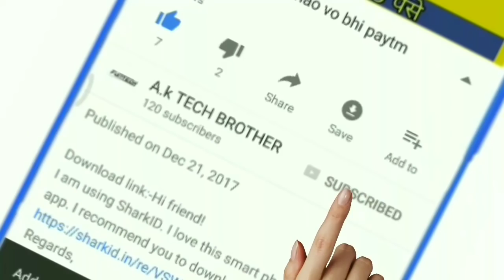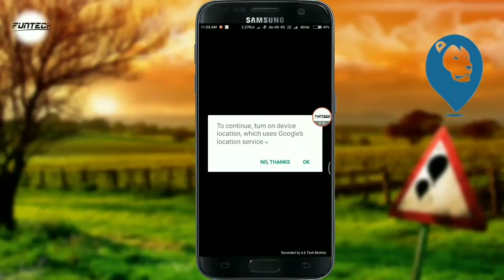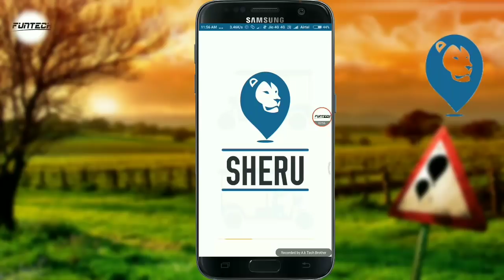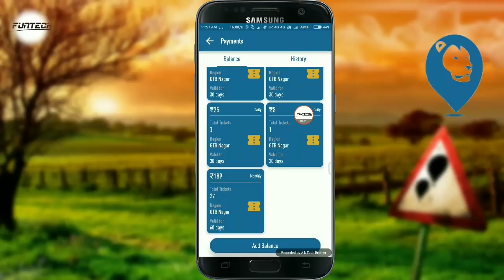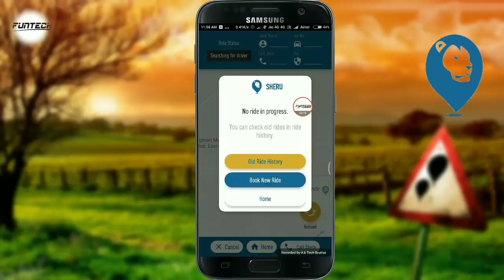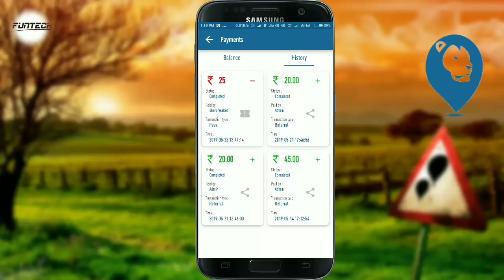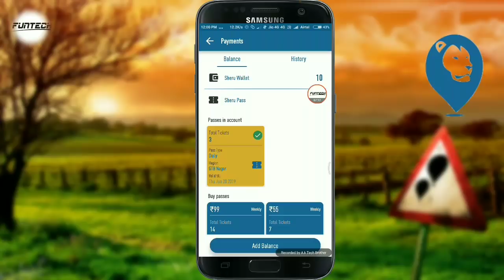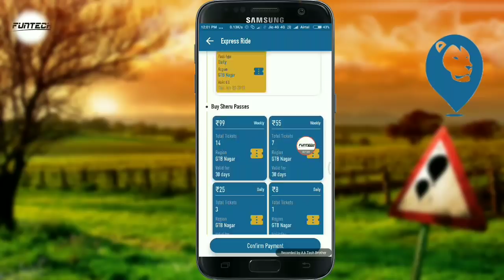offer expiredSign up bonus 45 rupee | per refer 20 rupee | 1 sim 75 rupee | real new app launched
offers expired ab amount nahi milega refer ka
Per refer = 20 rupee
Sign up bonus = 45 rupee

JABARDAST LOOT

✅Google tez (pay) sign up bonus 51 rs direct in paytm